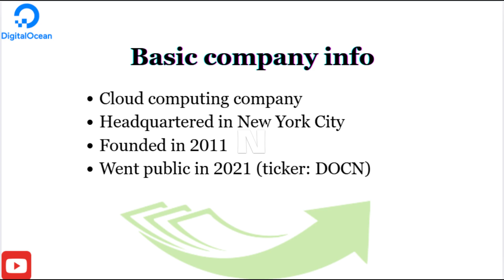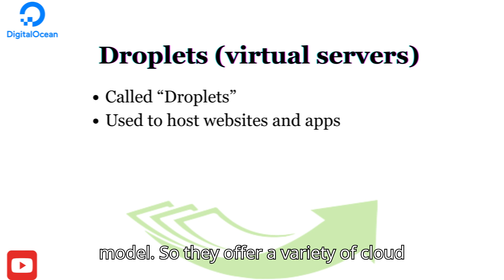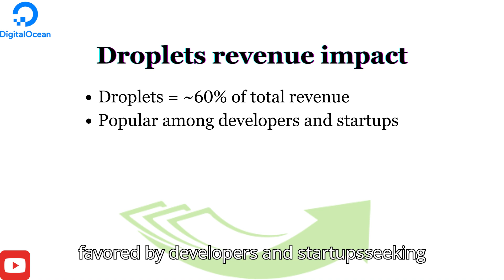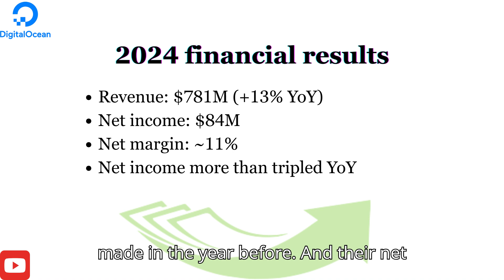DigitalOcean Stock - Everything you need to know..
In this video, I take a closer look at DigitalOcean — a cloud computing company that offers storage and hosting solutions for businesses.

First, I’ll cover what DigitalOcean does, when it was founded, and some key facts about the company to give you a solid understanding of its background.

Then, I’ll dive into the products they offer, who their customers are, and the different ways these products are used.

Finally, I’ll break down their business model and review their recent financial results to see how the company is performing.